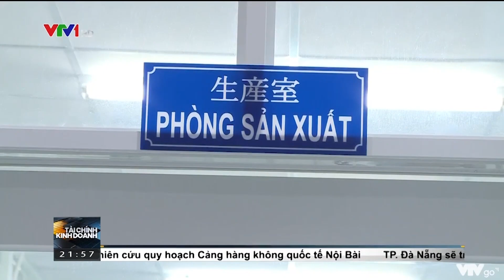Bất động sản công nghiệp - Điểm sáng từ nhà xưởng xây sẵn Long Hậu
Dư địa phát triển bất động sản của Việt Nam vẫn còn rất lớn nhờ lợi thế vị trí địa lý, chính trị ổn định, nguồn lao động dồi dào, chi phí hợp lý, nhiều ưu đãi trong thu hút đầu tư và hỗ trợ phát triển công nghiệp. Tiềm năng tăng giá rất hấp dẫn, với mức tăng 7 – 10%/năm. Thống kê những năm gần đây, vốn đầu tư FDI vào các Khu công nghiệp (KCN), Khu kinh tế trung bình mỗi năm chiếm 30-40% tổng vốn đăng ký tăng thêm của cả nước.

Đón đầu nhu cầu phát triển cơ sở hậu cần, lưu trữ, sản xuất công nghệ cao, Công ty Cổ phần Long Hậu đã phát triển KCN Long Hậu 3 – Giai đoạn 1 với quy mô 123,98 ha. Đến nay, KCN đã liên tục nhận được đầu tư từ các quốc gia trong và ngoài nước.